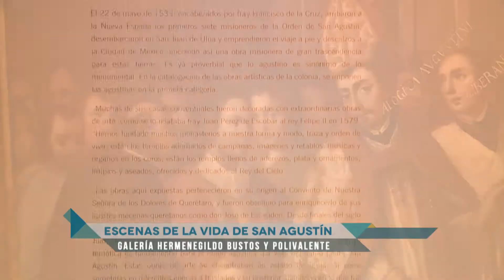Galeria Polivalente de la UG presenta "Escenas de la Vida de San Agustín"- ABR 2015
Del 23 de Marzo al 8 de Mayo, podrás disfrutar en la Galeria Hermenegildo Busto  y Polivalente de la UG la exposición de pintura Virreinal "Escenas de la Vida de San Agustín" Colección de arte religioso, la entrada en Gratuita.